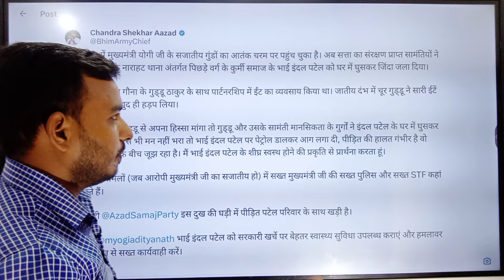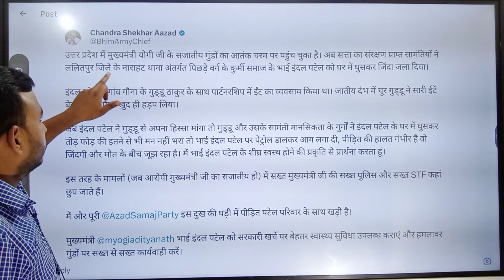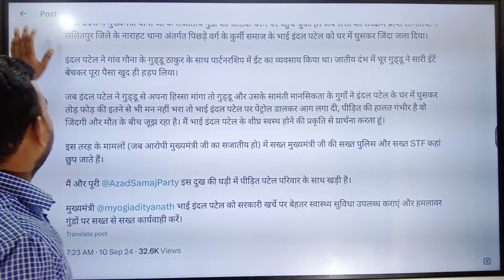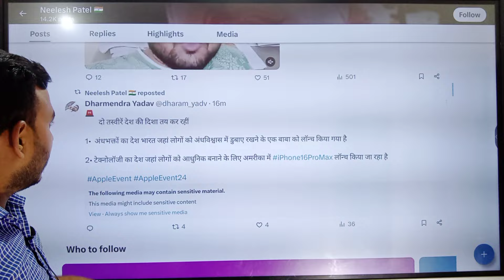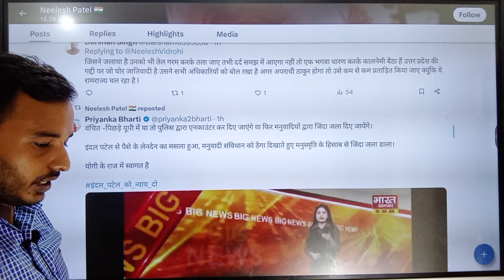यूपी में ठाकुरों ने जिंदल पटेल को जिंदा जलाया | कब होगा एनकाउंटर और कब चलेगा बुलडोजर